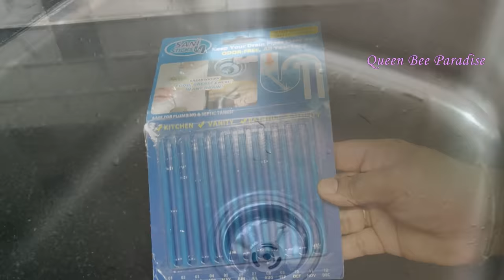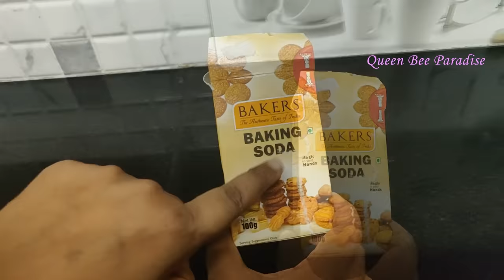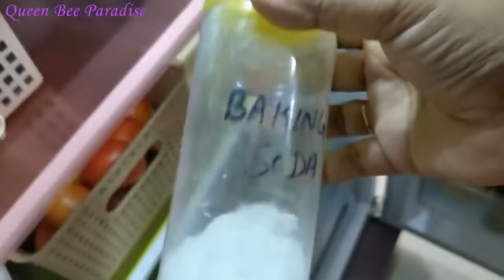12 Amazing Tricks to make your Home Smell Good - வீட்டை எப்பவும் சுத்தமாக நறுமணமாக வைக்க டிப்ஸ்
PRODUCTS SHOWN IN THE VIDEO:
Electric Aroma diffuser
Spray bottle
Spray bottle cap
Sink drainer filter
Face steamer
candle diffuser
caustic soda
sani sticks
baking soda
pepper mint oil
lemon grass oil
eucalyptus oil
lavender aroma oil
aroma oil set
Fabric conditioner
natural stone Sambrani
Naphtalene Balls
Washing machine
Printed White curtains (set of 2)
Blue Curtains (set of 2)

how to make your house smell good naturally.
how to keep your house smelling good all the time.
best products to make house smell good.
how to make your house smell good without candles.
how to make house smell good for showing.
best home fragrance products.
how to make your room smell good diy.
cheapest way to make house smell good.
how to get rid of nasty smells from home.
how to get rid of nasty smells from kitchen sink.
how to get rid of nasty smells from washing machine.
diy room freshner.
diy room spray.